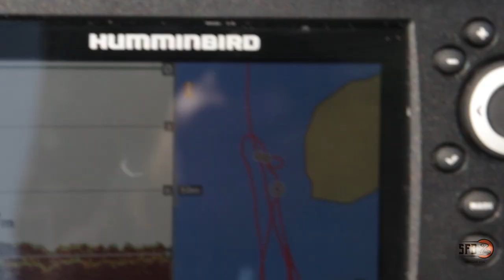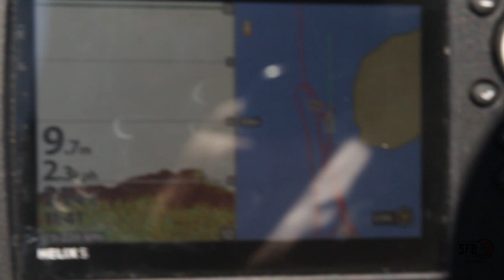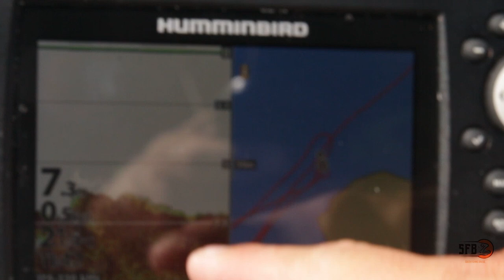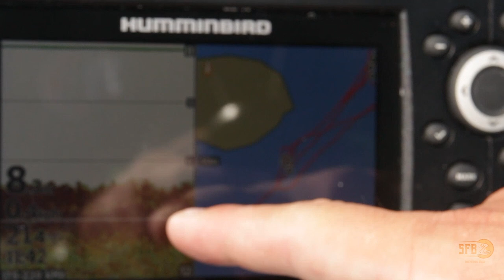COMO ENCONTRA O PEIXE NO SONAR - dica para localizar os peixes - humminbird helix 5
neste vídeo dou algumas dicas de como você pode utilizar seu sonar para auxiliar nas suas pescarias, encontrando os locais que o peixe costuma ficar. um bom sonar e gps é imprescindível para uma boa navegação e localização do peixe. em geral sonar não "acha" peixe e sim localiza os pontos onde ele costuma ficar. com o tempo você aprende a identificar os pontos e tmb a forma que o peixe fica nas pedras.